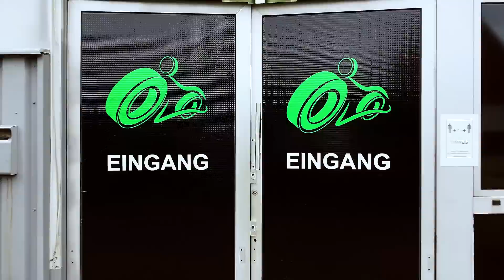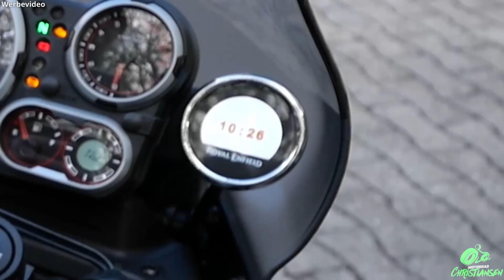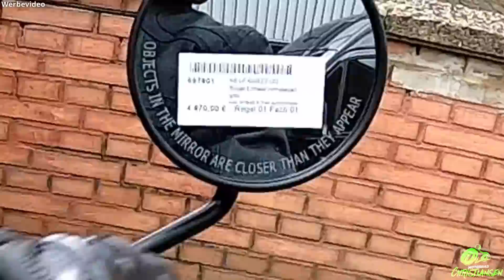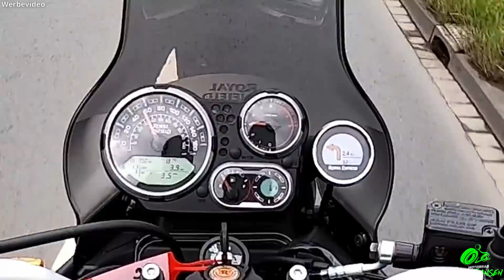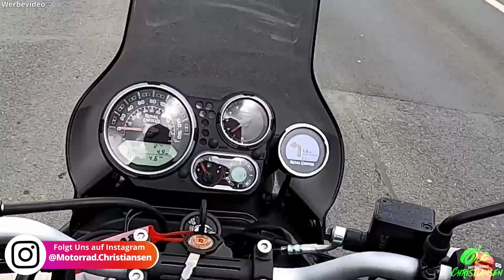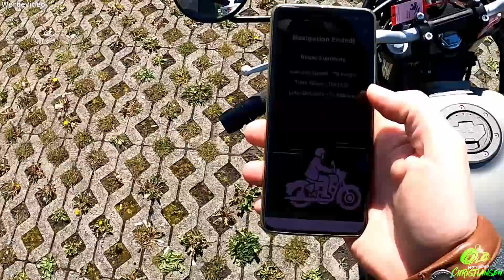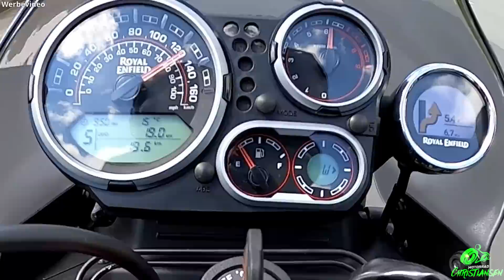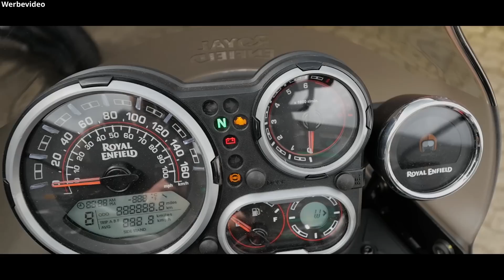Royal Enfield Himalayan Produktvorstellung 2021 Test & Review | Fazit (Euro 5) [DE HD]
In diesem Video testen wir mit euch gemeinsam die Royal Enfield Himalayan aus diesem Jahr 2021. Die Euro 5 Maschine kommt in sechs Farben! Neben dem Tacho mit Navi hat die Himalayan weitere Änderungen zum Vorjahr. Mehr dazu gibt es im Video 🧐👍🏻